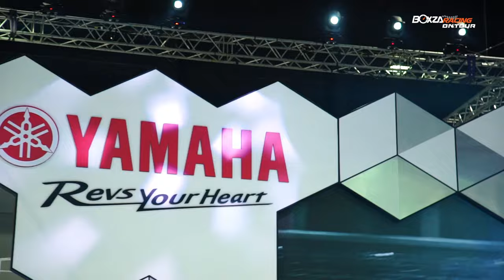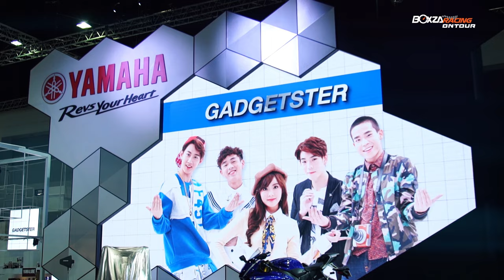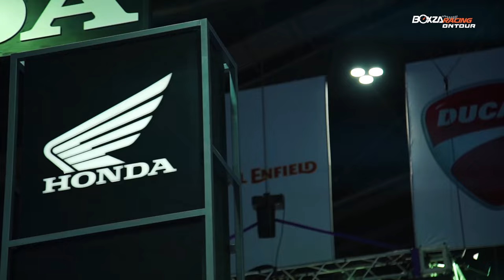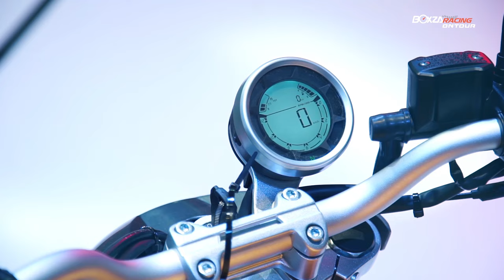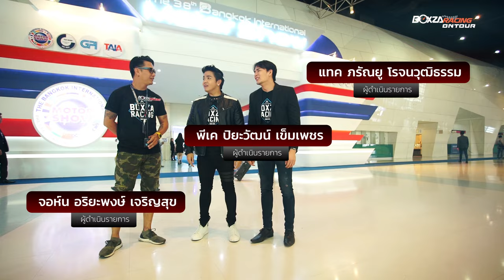BoxzaRacing On Tour EP.2 จอห์นซ่า รับอาสาพาเหล่าไบค์เกอร์บุก Motor Show 2017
เริ่มต้นขึ้นแล้วกับงานบางกอก อินเตอร์เนชั่นแนล มอเตอร์โชว์ ครั้งที่ 38 ที่จัดขึ้นระหว่างวันที่ 29 มีนาคม - 9 เมษายน 2560 ณ ชาเลนเจอร์ฮอล 1-3 อิมแพค อารีนา เมืองทองธานี ภายใต้แนวคิด REACH TO THE PLANET OF TECHNOLOGY - พุ่งทะยานสู่โลกแห่งเทคโนโลยียานยนต์ ซึ่งก่อนหน้านี้เราได้นำเสนอบรรยากาศของบูธรถยนต์ชั้นนำ ที่ตบเท้าเข้าร่วมงานกันอย่างคับคั่ง สำหรับ BoxzaRacing On Tour ในตอนนี้ จะพาทุกท่านมารับชมอีกหนึ่งไฮไลท์สำคัญในงาน Motor Show 2017 ที่ขาดไม่ได้ นั้นก็คือ บรรดารถมอเตอร์ไซค์จากค่ายต่างๆ ที่ถูกนำมาจัดแสดง พร้อมเปิดตัวโมเดลใหม่กันอย่างคึกคัก ซึ่ง BoxzaRacing On Tour ในครั้งนี้ พิธีกรสายไบค์เกอร์อย่าง คุณจอห์น อริยะพงษ์ เจริญสุข จะพาทุกท่านไปเจาะลึกในบูธมอเตอร์ไซค์แบรนด์ต่างๆ พร้อมพาไปแนะนำรถมอเตอร์ไซค์รุ่นใหม่ ที่ช่วงชิงพื้นที่ในการเปิดตัวอย่างเป็นทางการภายในงาน Motor Show 2017 ครั้งนี้ พร้อมทั้งนำเสนอโปรโมชั่นสุดเร้าใจภายในงานดังกล่าว ซึ่งรายละเอียดจะเป็นอย่างไรนั้น ไปชมกันเลย